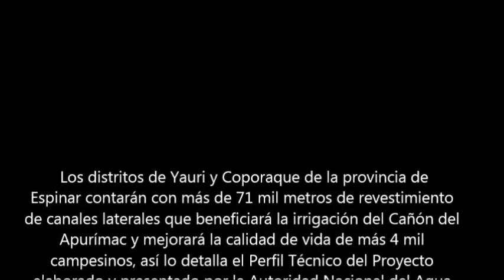Espinar: reforzamiento hídrico en Cañón de Apurímac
Conversamos con el secretario de la Comisión de Usuarios Cañón de Apurímac, Nicanor Umiyauri Ninahuamán, acerca de los canales de irrigación para optimizar el uso del recurso hídrico en el Cañón del Apurímac. Los distritos de Yauri y Coporaque son los más beneficiados con esta obra hídrica.